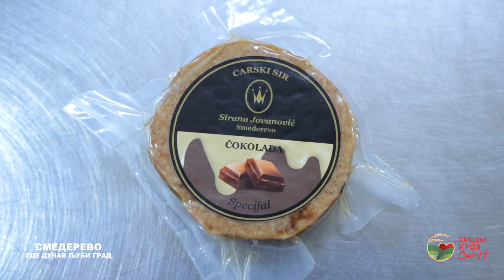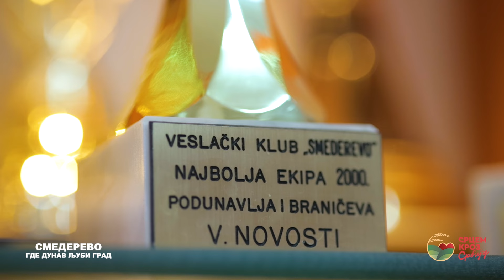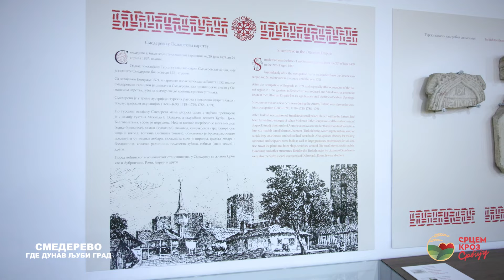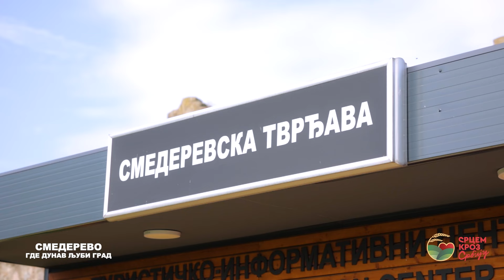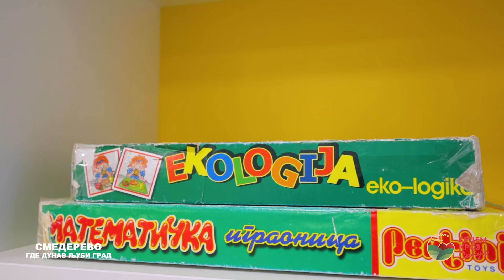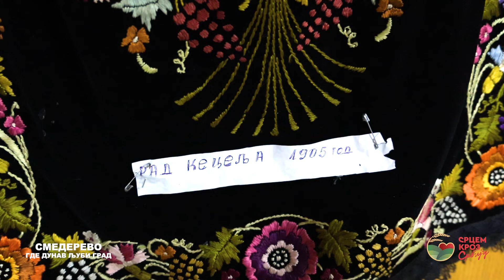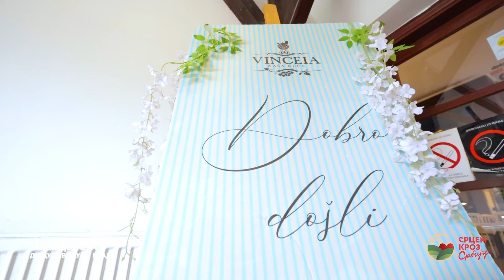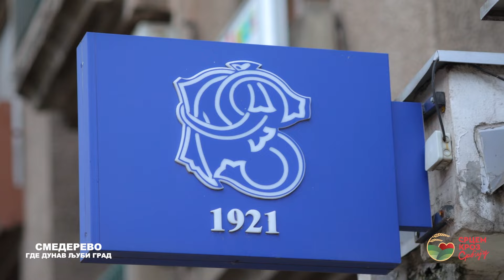VITEZOVI na SMEDEREVSKOJ tvrđavi | Sir sa NAJSKUPLJIM ZAČINOM | Srcem kroz Srbiju |Balkan Trip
Srcem kroz Srbiju s03 ep07 upoznaje nas bliže sa organizacijom viteških festivala. Zatim idemo u u siranu Jovanović koja pravi različite egzotične vrste sireva. Bliže upoznajte SMEDEREVO samo na

❣ Naše emisije možete pratiti na:
❥ IRIS - 120
❥ m:SAT - 22
❥ Supernova - 20